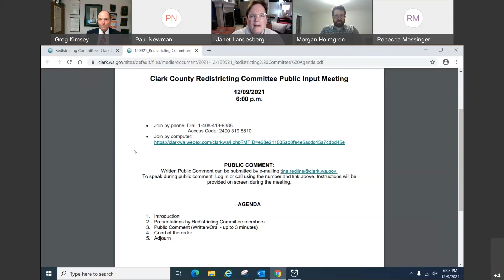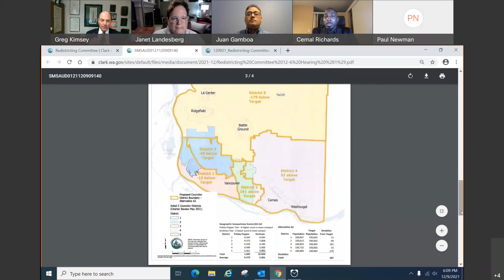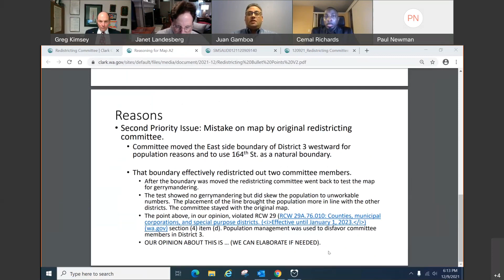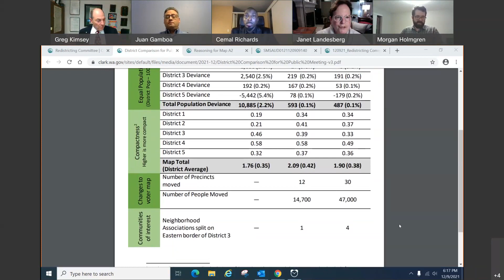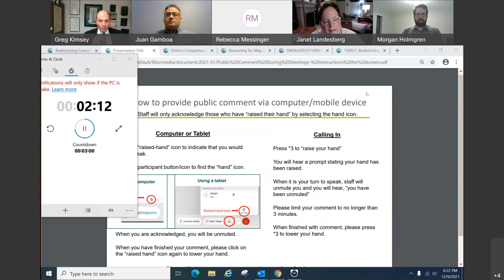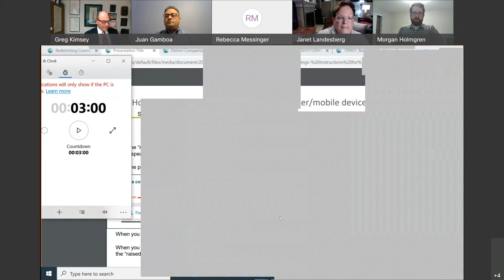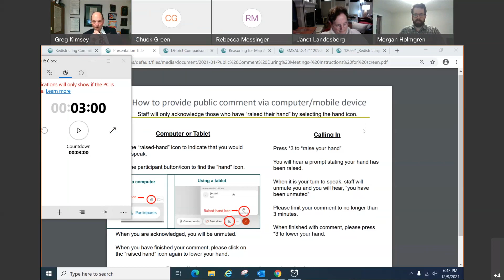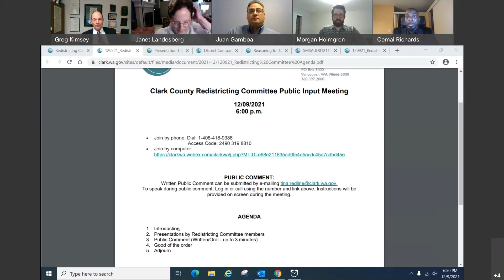December 9, 2021 Clark County Redistricting Committee Public Input Meeting